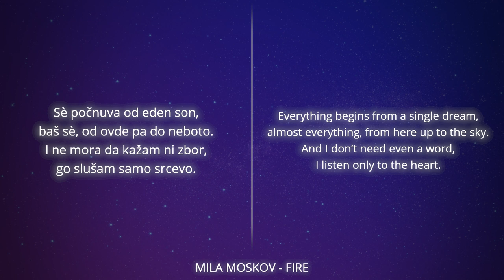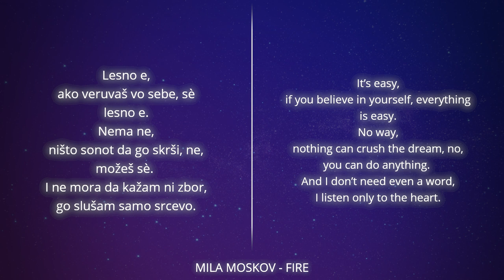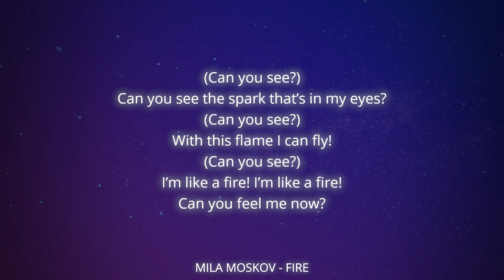Mila Moskov - Fire (Lyrics) | JESC 2019 NORTH MACEDONIA 🇲🇰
All videos belong to EBU/junioreurovision.tv